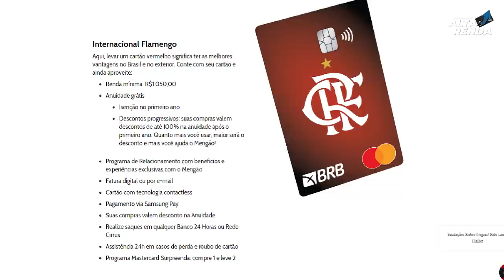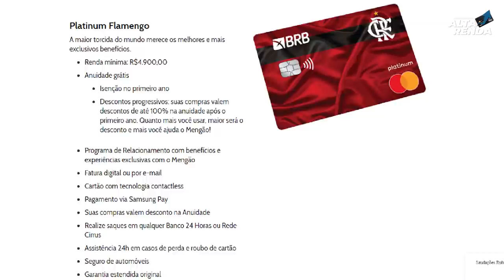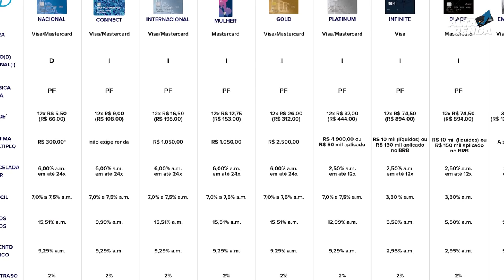💳CARTÕES DE CRÉDITO DO FLAMENGO "GRÁTIS PARA OS 50 MIL CLIENTES" QUE SOLICITAREM OS CARTÕES DO BRB.